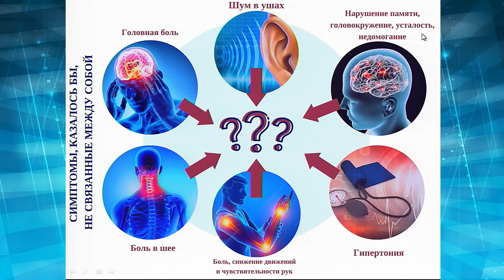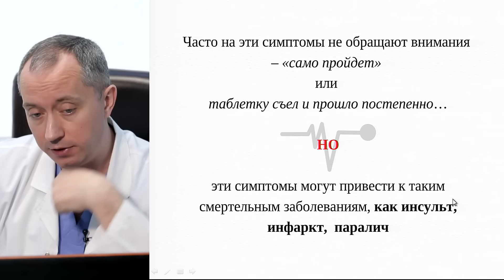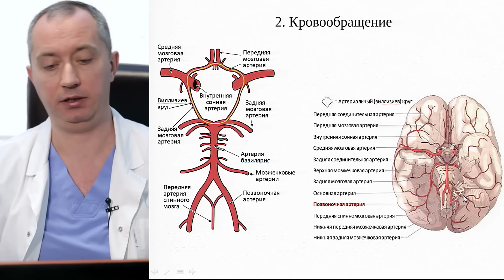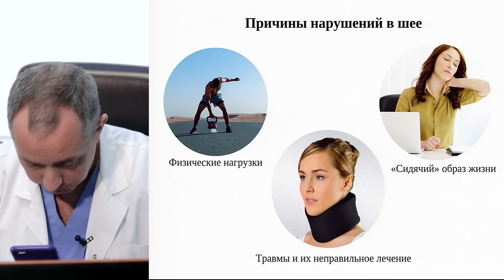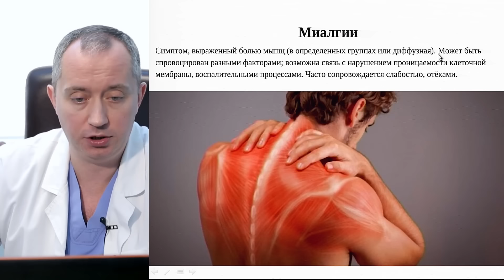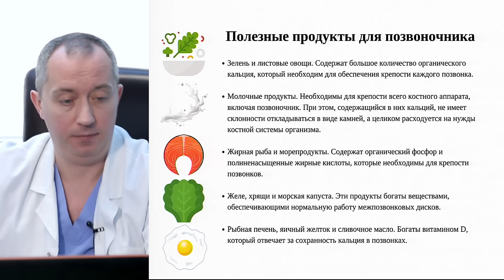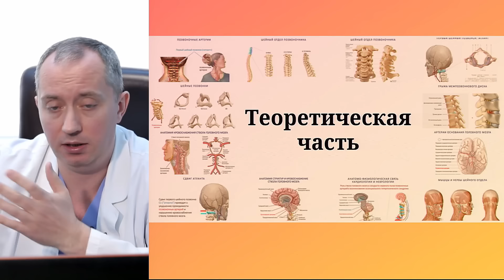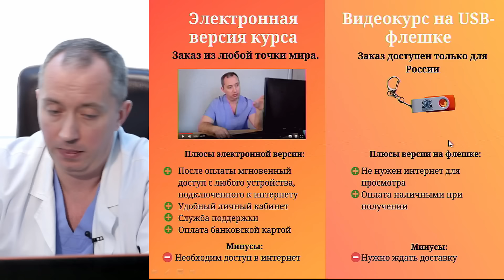Вебинар "Секреты лечения остеохондроза от Доктора Шишонина". Диагноза, которого не существует!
«Гимнастика доктора Шишонина 2019» стала проще, но при этом — эффективнее!